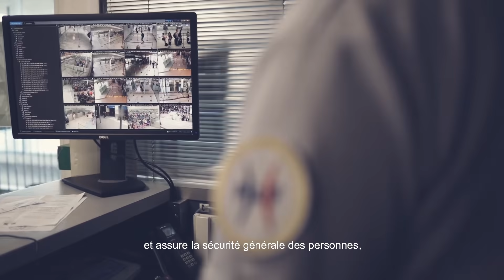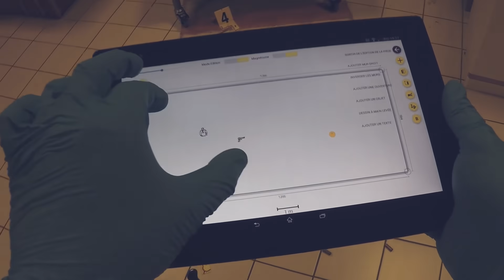Clip de présentation de la Police Nationale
Derrière chacun de ces regards se trouve un policier.

Comme les élèves policiers, découvrez la vocation de ces hommes et femmes qui se sont engagés avec détermination pour préserver la paix publique, en étant au service de tous.